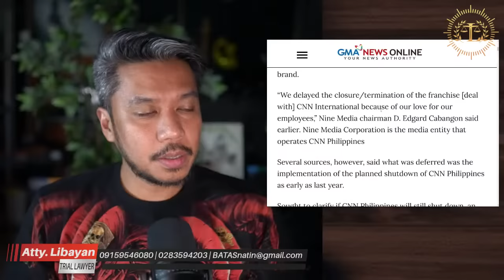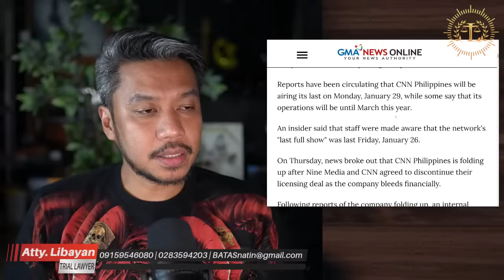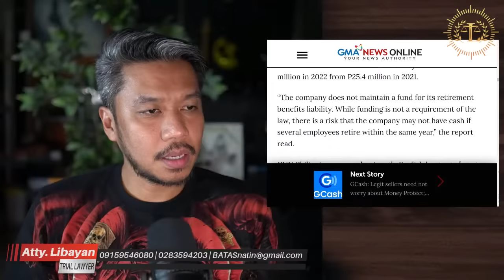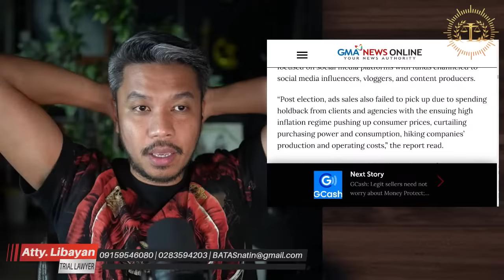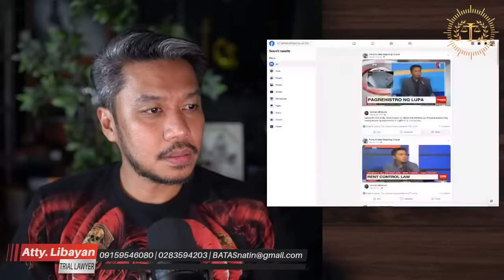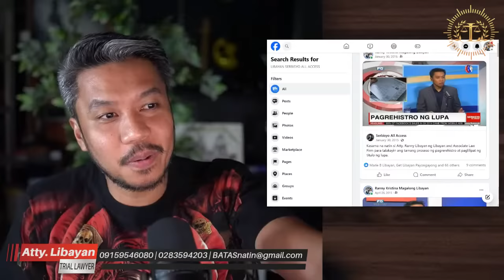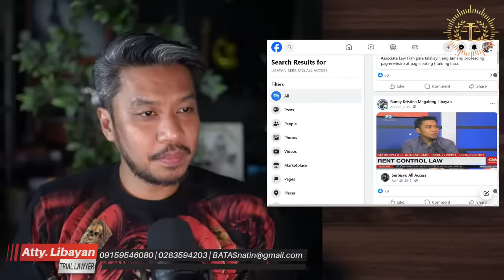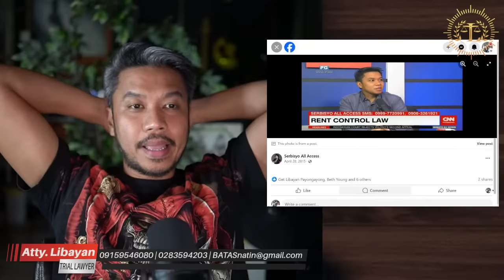GOODBYE CNN PHILIPPINES, THE NEWS NETWORK WHERE I HAD MY FIRST PUBLIC APPEARANCE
Telephone nos:
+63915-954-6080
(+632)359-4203